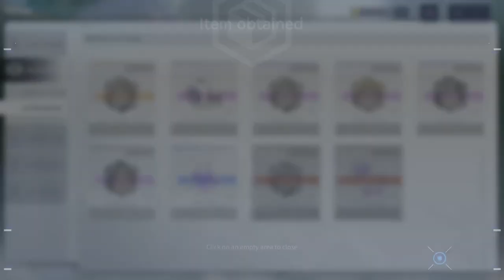[Snowbreak: Containment Zone] Neural Simulation - Joseph The Bison (Max Difficulty)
Snowbreak: Containment Zone, Neural Simulation - Ni-Type Mech Falconer with Haru/Mauxir/Yao stability 12210 points Difficulty V